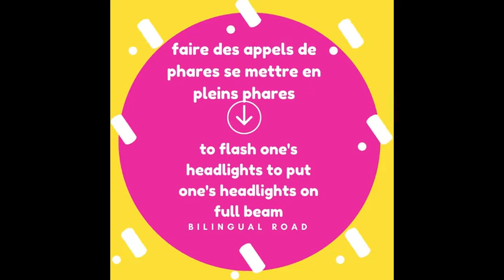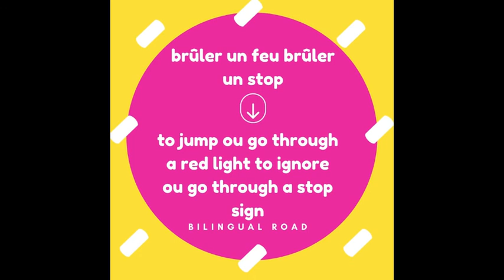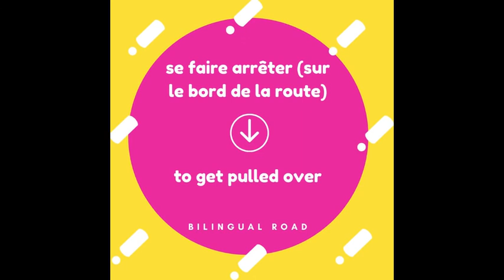LE VOCABULAIRE ANGLAIS FACILE : Sur la route || apprendre le vocabulaire anglais || voiture🚗🚗🚗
Vocabulaire anglais sur la route 🚗🚗🚗 part 3